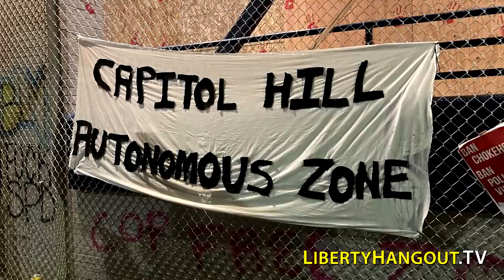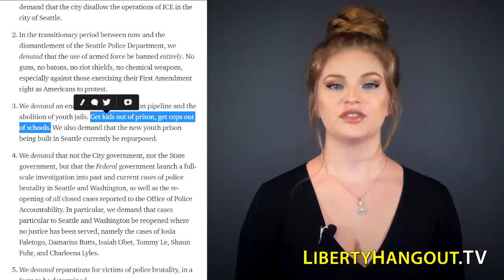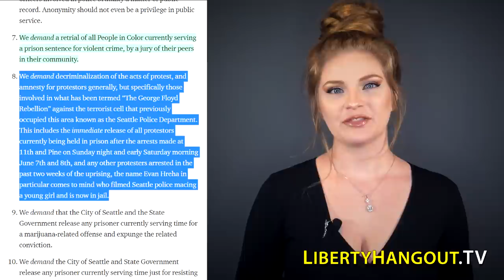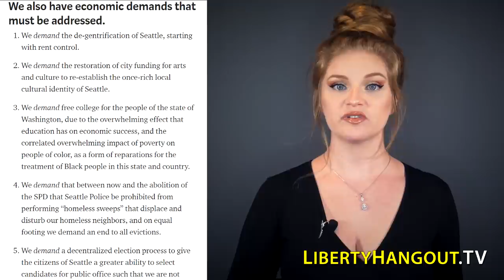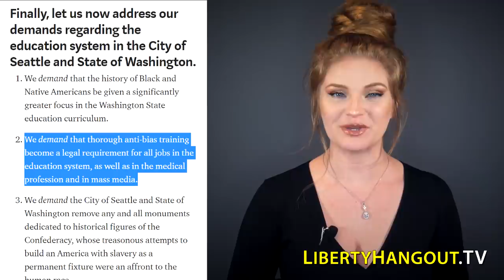Antifa Creates Their Own Country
Antifa created their own country in downtown Seattle, and things aren't going so well.

Thanks to Andrew Conklin, Chad Mastny, Matt Strickland, Juan Organvidez, Gabriel Wan, John T. Crim III, Debra Ireland, and Camo4x4s for your continued support.